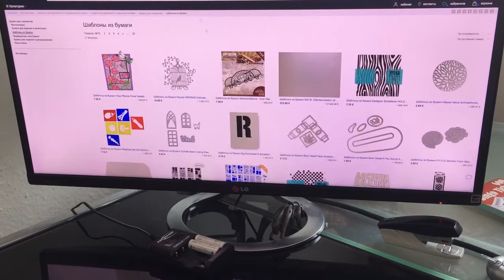Шаблоны для аппликаций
Бумажные шаблоны для аппликаций и рукоделия в ассортименте в каталоге интернет-гипермаркета Амазон ру. Большой выбор товаров для детского творчества, позволяющих развивать эстетические чувства. Наборы для поделок из бумаги, материалы для лепки, цветные карандаши и краски – всё, что может понадобиться для рукоделия. Имеется быстрая и аккуратная доставка из Германии в Россию и другие страны СНГ.